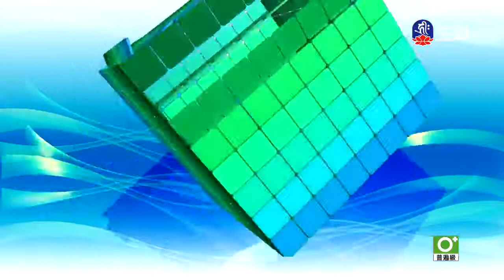北極熊媽媽、會看門的公雞_愛護生命卡通動畫系列_(lifetv_20200112_13:00)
愛護生命卡通動畫系列_北極熊媽媽、會看門的公雞。